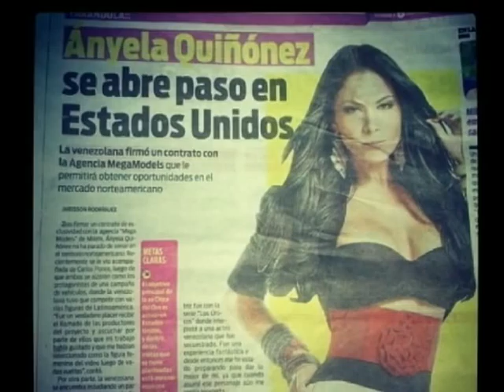ANYELA QUIÑONEZ EVOLUCION